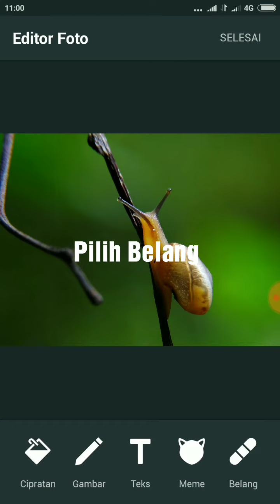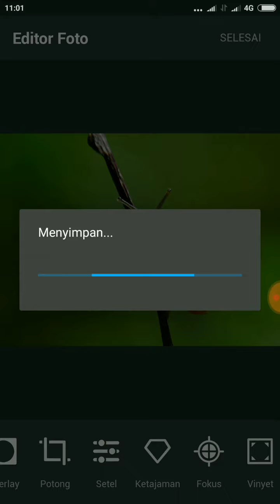Tips Hilangkan Obyek tak dibutuhkan dengan Aviary editor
PHONEGRAPHY, Lensbong